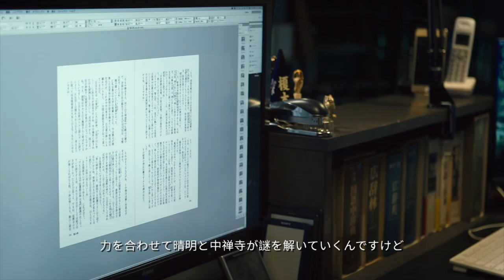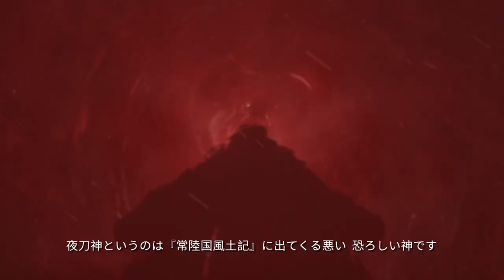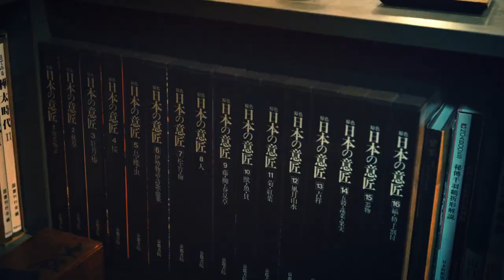NetEase GamesｘOnmyoji ｘ Natsuhiko Kyogoku 陰陽師本格幻想x京極夏彦